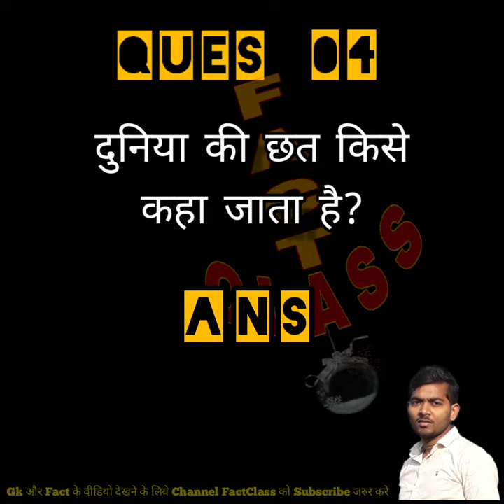गधों का मेला कहां लगता है 5️⃣ GK Question Answer FactClass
दुनिया का सबसे छोटा आदमी कौन है?
विश्व प्रसिद्ध लंगूर मेला कहां लगता है?
राजस्थान में गधों का मेला कहां लगता है?
दुनिया की छत किसे कहा जाता है?
पवनों का देश किसे कहा जाता है?

FactClass Video
Fact Video
Amazing Video
Amazing Gkvideo
Amazing Gk Video
Gk Video
Viral gk Video
5 Important GK video